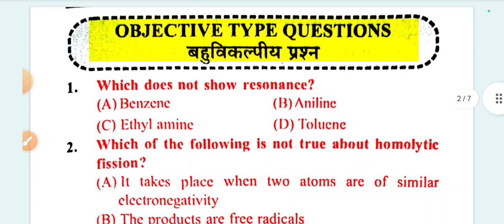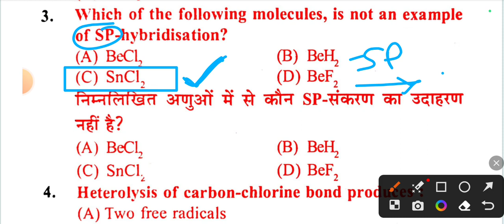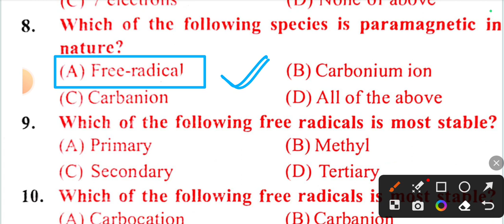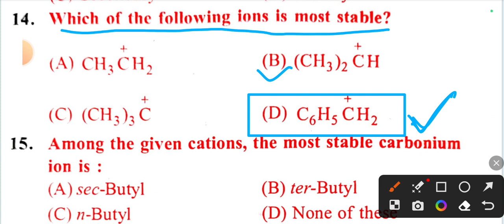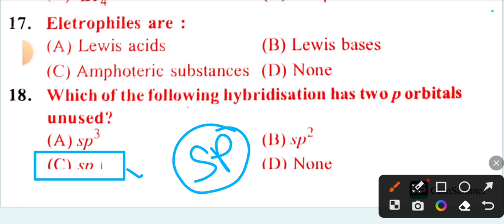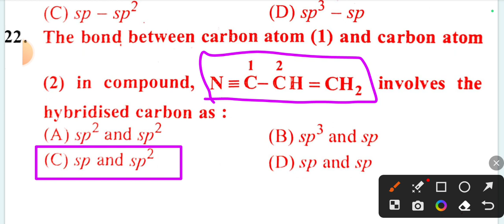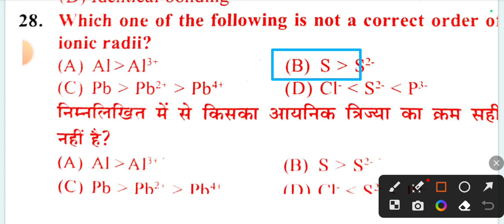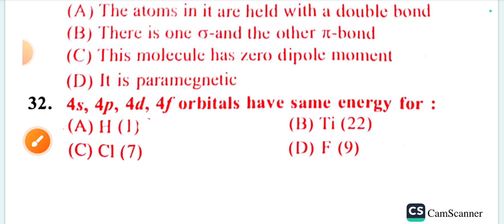B.Sc 1st semester chemistry Chapter -2 MCQs in Hindi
B.Sc 1st Semester Chemistry objective type questions in hindi|Chapter -1

Your Queries:- bsc 1st sem chemistry chapter 1 MCQ
bsc 1st semester fundamentals of chemistry chapter 1 MCQ
bsc 1st semester chemistry objective question